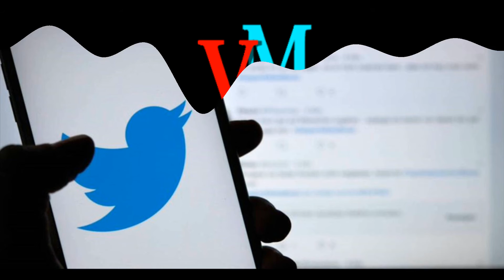Predecir el tráfico utilizando Twitter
Sean Qian, profesor de la Universidad de Carnegie, ha conseguido predecir el tráfico mañanero utilizando Twitter.
26/07/2021